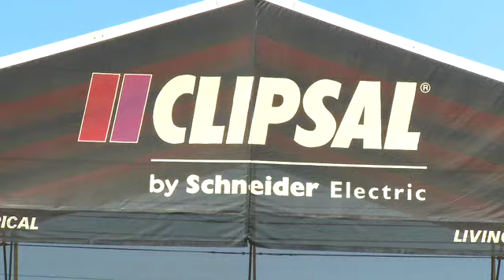V8 TEAMS ARRIVE IN ADELAIDE AHEAD OF CLIPSAL 500 - track set-up